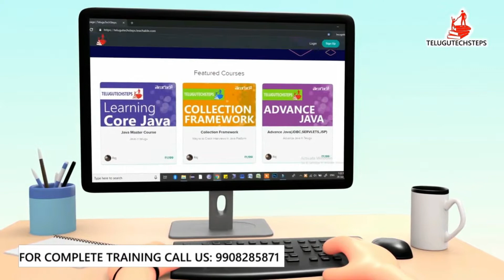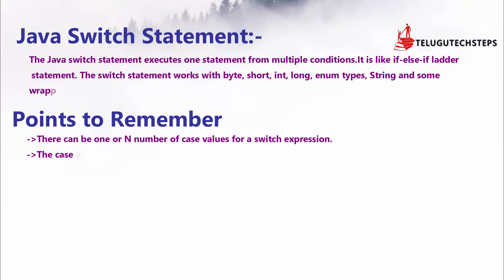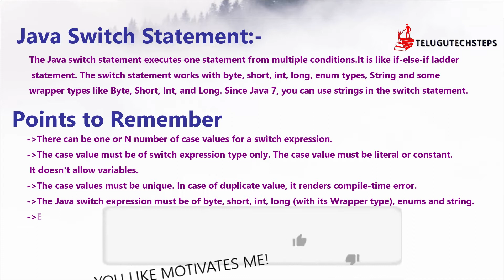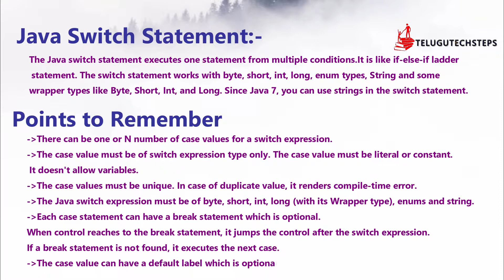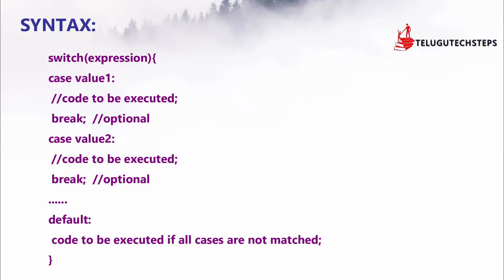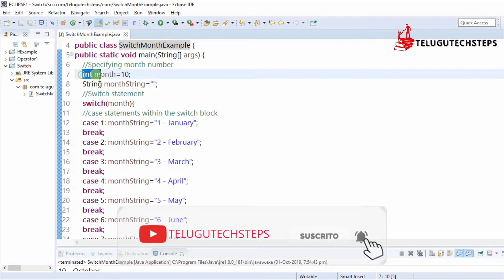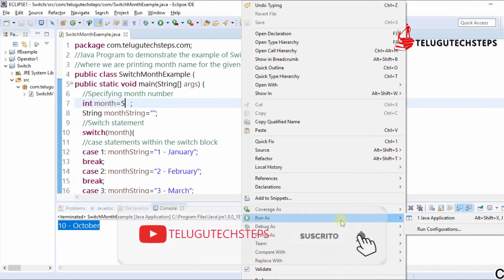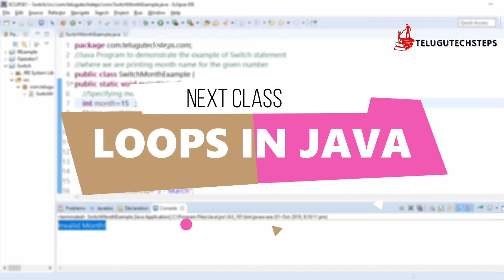Java In Telugu | Decision Making Statements(SWITCH CASE)